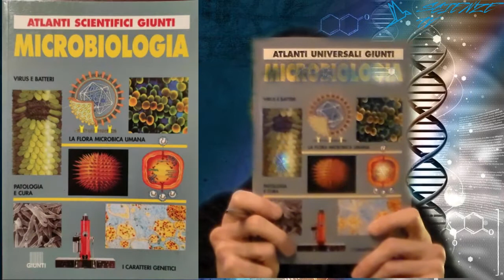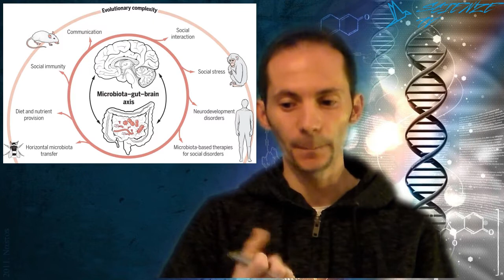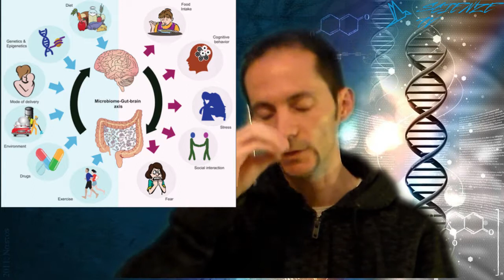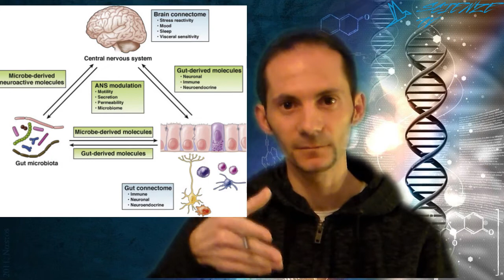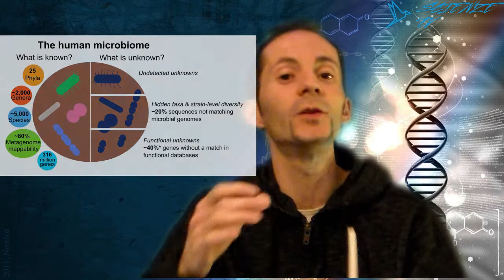SCIENZE TV - rubrica "Scienze" - puntata 12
Puntata 3 della rubrica sulle Scienze per il nuovo canale di divulgazione e informazione "Scienze TV".